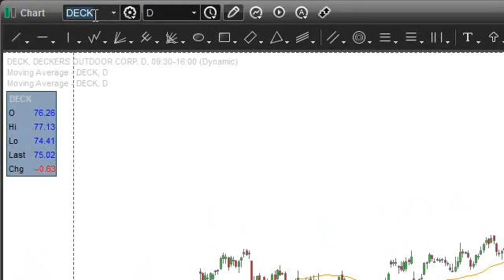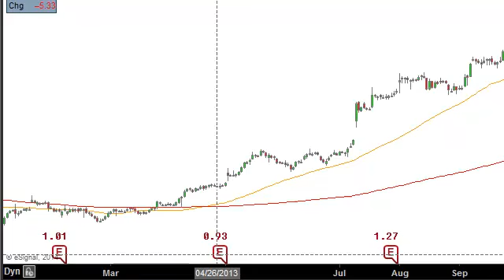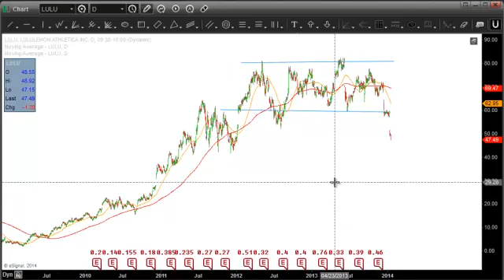Some Stocks Begin To Break Down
While the broader US stock indices continue their ascent, some troubling initial price action can be seen in indivicual stocks that are breaking down. Here are a few to keep on the radar